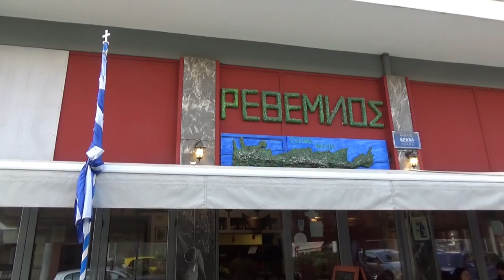ΠΕΝΤΟΖΑΛΙΑ ΜΑΝ ΚΛΑΔΟΣ ΑΝΤ ΦΡΑΓΚΙΑΔΑΚΗΣ ΜΑΝ ΑΡΦΑΡΑΣ ΣΤΗ ΤΑΒΕΡΝΑ ΡΕΘΕΜΝΟΣ ΣΤΟ ΨΥΧΙΚΟ